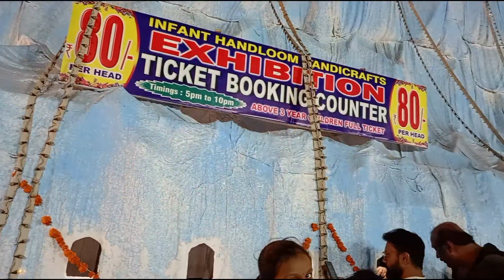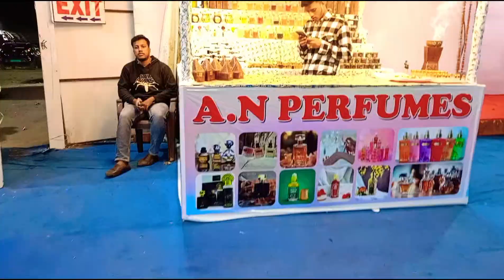Langar House Exhibination ||2023 Exhibination || Fun With Kids || Nivi And Tanvis World